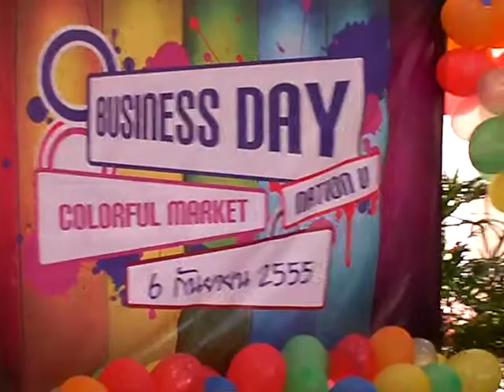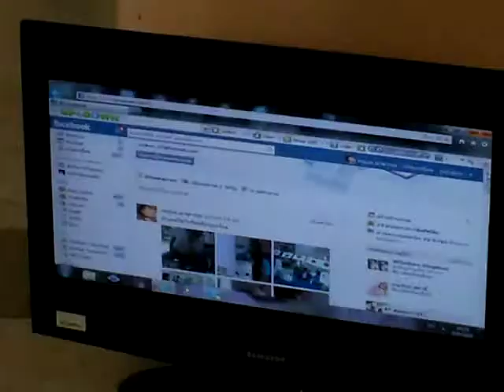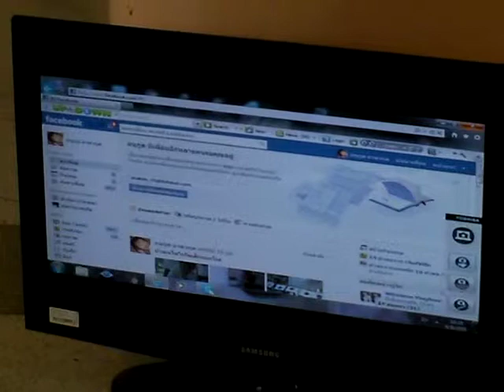business day 2555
6 กันยายน 2555 คณะบริหารธุรกิจ จัดโครงการ business day 2555 ณ มหาวิทยาลัยเนชั่น จังหวัดลำปาง 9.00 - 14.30น.